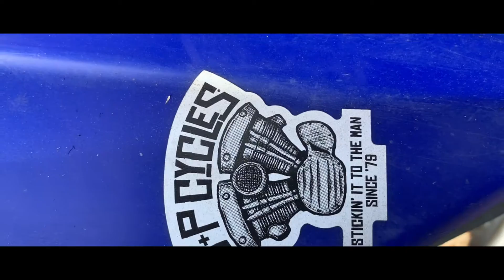2005 raptor 690.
The 2005 raptor 690 build reveal